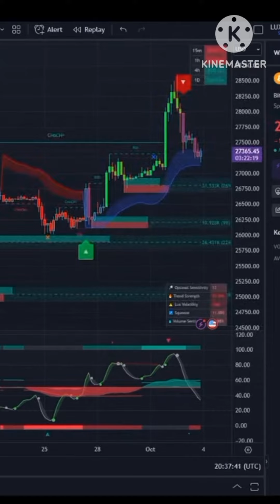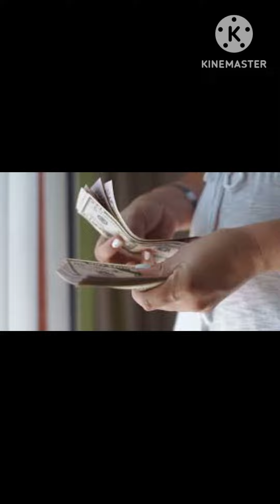What is the real value of the dollar? Will the dollar take a U-turn?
dollar rat
dollar cricies
dollar general public
stroke exchanges
Israel Palestine latest news
geo news
Bol news
Pakistan
Saudi Arabia
USSR
UAE
India Pakistan
matches
headline
update
 school
hames
gaza
Muslim community
haqeeqeat tv
Urdu point
Imran Khan
saad review
maryam nwaz
bilawal butto
nwaz sharif